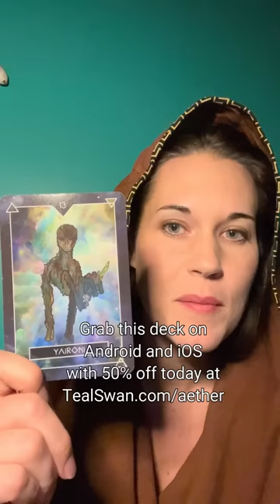Aether Card Drawn For You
👉 Follow Teal Swan:
╰ / tealswanofficial
╰ / tealswanofficial